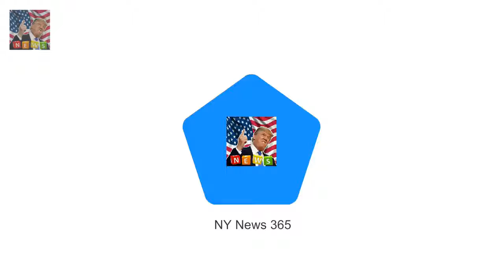Carillion chairman Philip Green is on board of Prince Harrys charity Philip Green 66 is chairman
Philip Green 66 is chairman of board at charity Sentebale founded by prince Carillion boss also met the Queen Duke of Edinburgh and Prince Charles in 2015 Mr Green has been Carillion chairman since May 2014 earning £215000 a year Company went into liquidation on Thursday leaving 20000 UK workers in limbo The disgraced chairman of Carillion is also a boss of Prince Harry s charity for children living with HIV in southern Africa

Expert predicts the Scottish title for Prince Harry and Meghan Markle  Prince Harry and Meghan Ma: